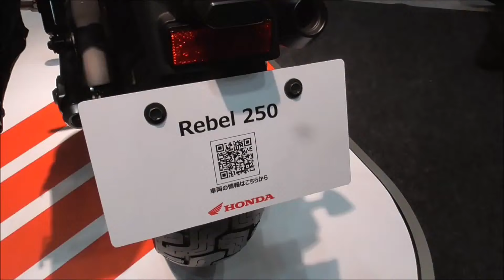ホンダ レブル250 2022 カスタマイズパーツ装着車 新色 マットフレスコブラウン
デイトナのサドルバッグ(12L)にリバーシブルバックレストが装着されています。細部徹底撮影レポート動画です。東京モーターサイクルショー2022に先行してインテックス大阪で開催された大阪モーターサイクルショー2022から。